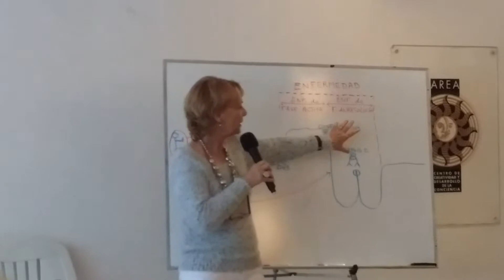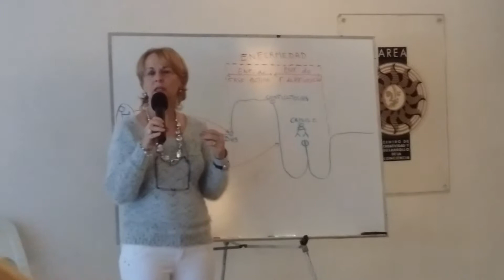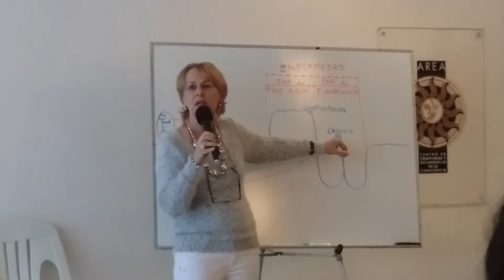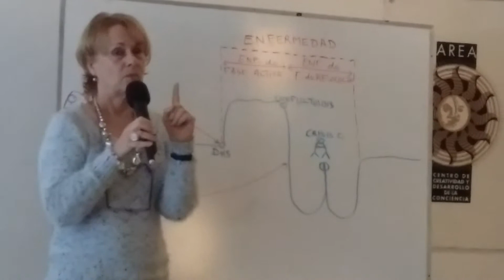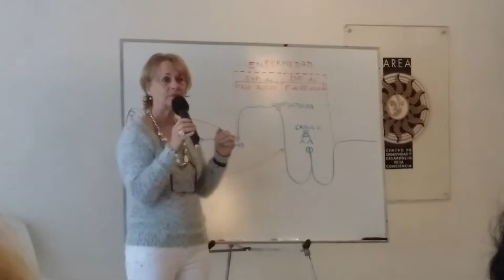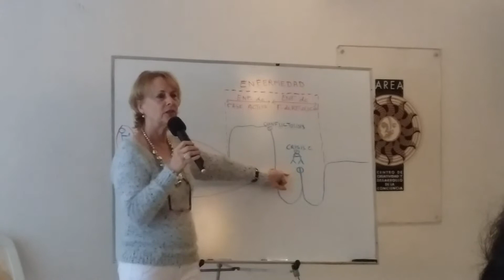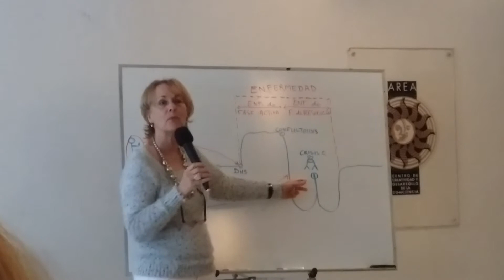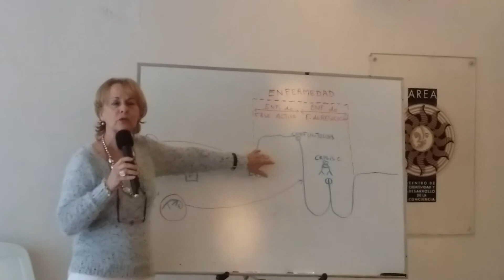Comentarios sobre la enfermedad y fase de resolución. México#. Constelaciones Familiares.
¿Quieres formarte a la FILOSOFÍA DE LAS CONSTELACIONES o como CONSTELADOR FAMILIAR con Brigitte?

Si quiere recibir información sobre las actividades en Insconsfa con Brigitte puede pulsar en el siguiente enlace

Soy Brigitte Champetier de Ribes, Directora de Instituto de Constelaciones Familiares,  es una gran alegría para mí el poder acercaros a la filosofía del amor desarrollada por Bert Hellinger con las Nuevas Constelaciones Familiares.

Qué son las Constelaciones Familiares preguntarán algunos:
Son la herramienta de la filosofía del amor adulto. Nos permiten ver la realidad y lo que nos limita en nuestra realización, descubriendo, para liberarlas, las imitaciones y otras ataduras inconscientes del pasado, haciéndonos cada vez más fuertes, autónomos y exitosos.

• Intensivos de fines de semana sobre diversos temas por toda España

• Talleres y Formaciones a las Nuevas Constelaciones Familiares en varios países

• En Madrid: un espacio abierto mañana y tarde de lunes a viernes. Una biblioteca y videoteca abiertas a todos.

• Una página web, continuamente puesta al día en cuanto a textos, ejercicios, videos y audios, un registro de consteladores y la mayor hemeroteca sobre Bert Hellinger.

Le deseo lo mejor para su camino de vida y de servicio.
"Juntos al servicio de la vida"
Brigitte Champetier de Ribes.
Gracias.